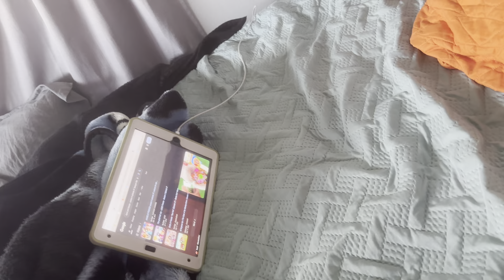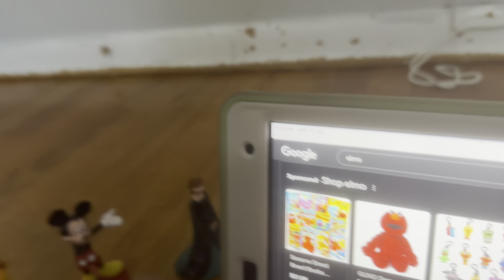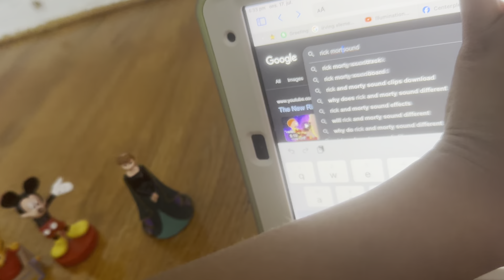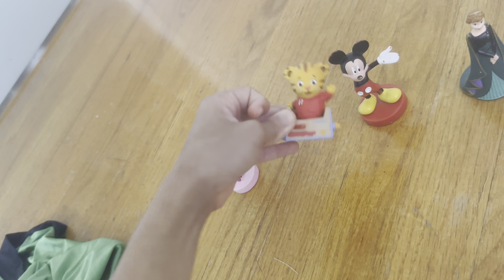Hand and Friends - Season 2 Episode 27 George's New Toy